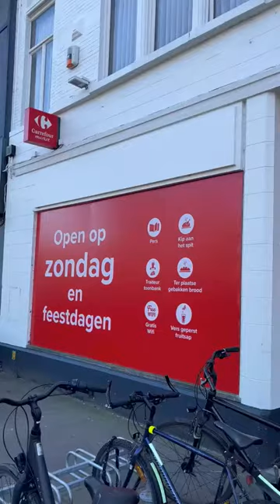Iron Levi goes to the local store with CoMoveIT Smart! More on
Levi went to the store in his wheelchair with his CoMoveIT Smart to buy some supplies.  Have a look how he makes that happen!